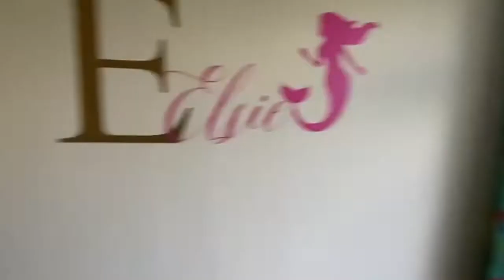𝗖𝗹𝗲𝗮𝗿 𝗩𝗶𝗲𝘄, 𝗛𝘂𝘁𝘁𝗼𝗻 𝗥𝘂𝗱𝗯𝘆